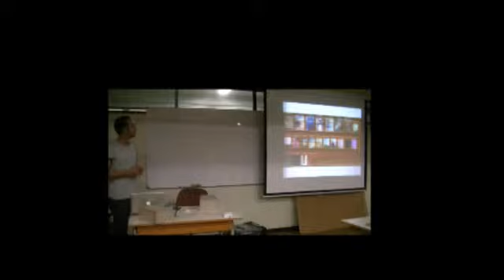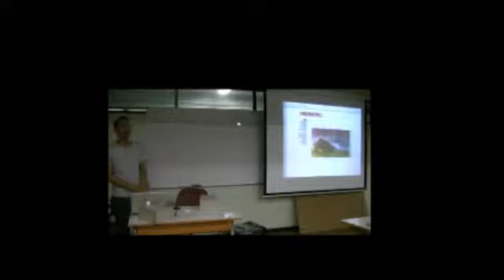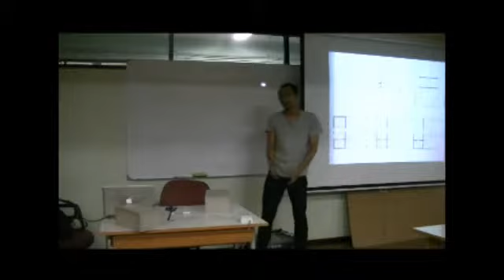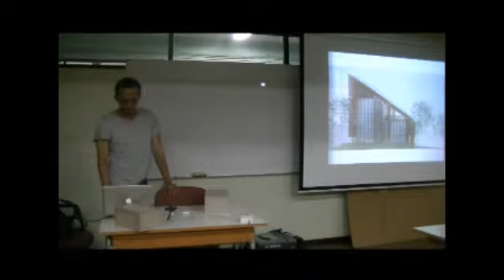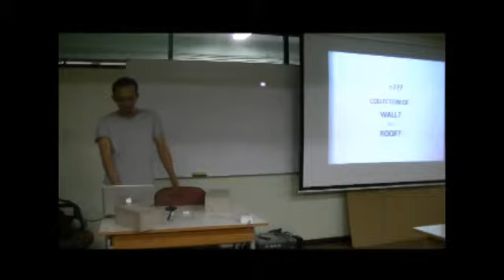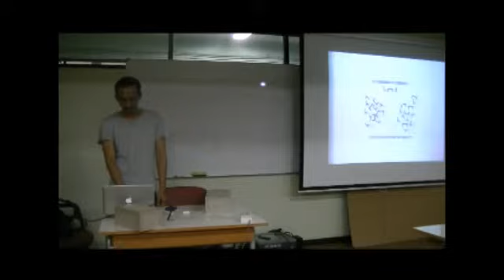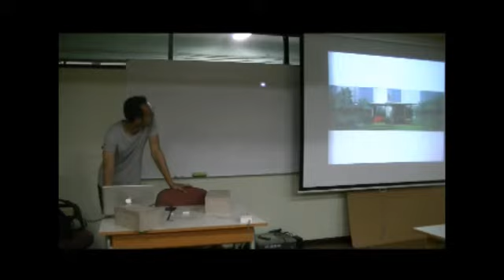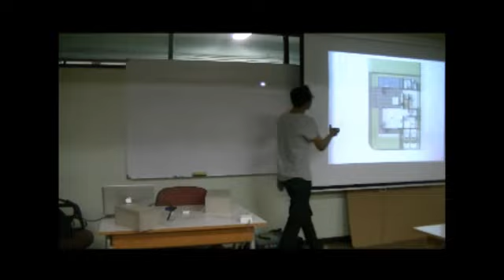Studio Dasar Jong Arsitek part 1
Presentasi desain & proyek - proyek studio kecil JongArsitek by Danny Wicaksono